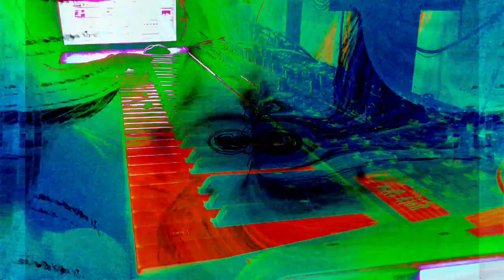Forms of sound made real from beyond all voids of nothingness - Structure without structure manifest